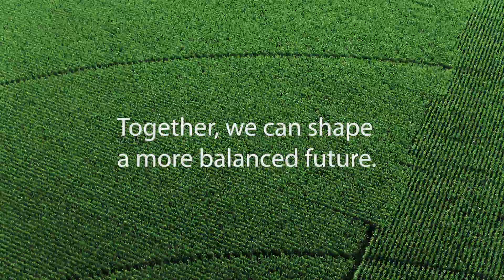Leading the way to combat climate change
For 50 years, Munich Re has taken a leadership role in combating climate change in order to contribute to a more sustainable world.

Today, through credible expertise, innovative solutions, and climate commitments of our own, Munich Re is helping mitigate the risks of climate change, lessening the depletion of natural resources, and ensuring that underserved communities around the world are included in the quest for resiliency.

See how Munich Re is helping our world regain its balance – today and for the future